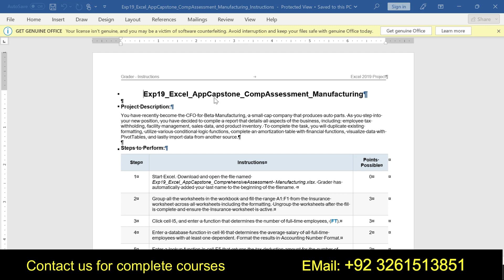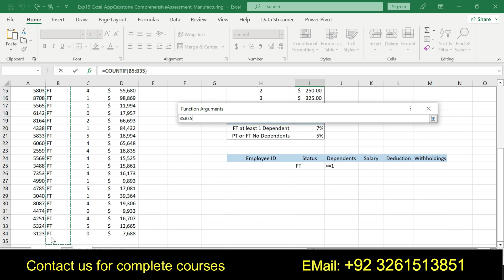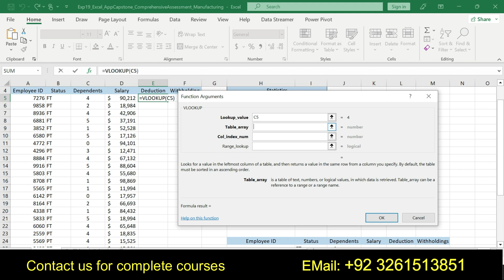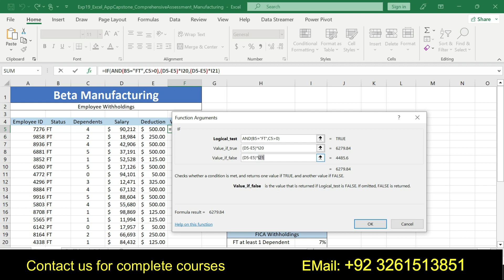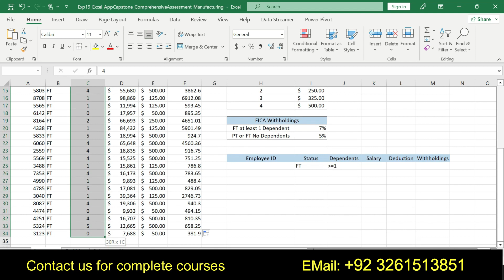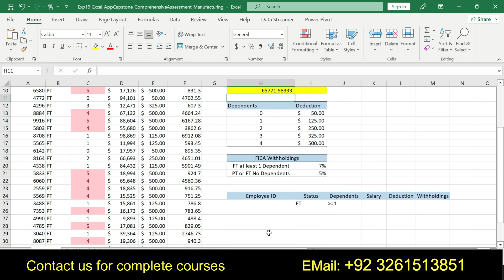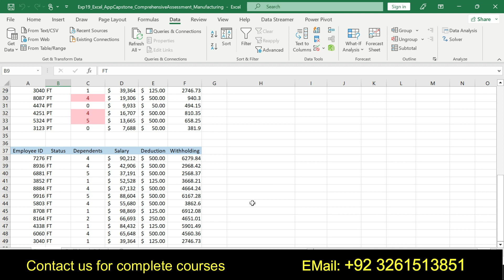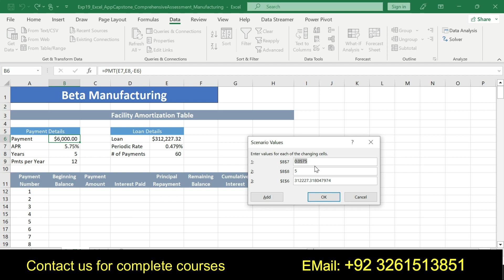Exp19_Excel_AppCapstone_CompAssessment_Manufacturing_xlsx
AppCapstone Exp19_Excel_AppCapstone_ComprehensiveAssessment- Manufacturing.xlsx#Manufacturing.xlsx#Exp19_Excel_AppCapstone_ComprehensiveAssessment_Manufacturing.xls

Excel_AppCapstone_CompAssessment#Exp19_Excel_AppCapstone_CompAssessment#Manufacturing_xlsx#Exp19_Excel_AppCapstone
AppCapstone Exp19_Excel_AppCapstone_ComprehensiveAssessment- Manufacturing.xlsx#Manufacturing.xlsx#Exp19_Excel_AppCapstone_ComprehensiveAssessment_Manufacturing.xls

Exp19_Excel_AppCapstone_CompAssessment_Manufacturing

Project Description:
You have recently become the CFO for Beta Manufacturing, a small cap company that produces auto parts. As you step into your new position, you have decided to compile a report that details all aspects of the business, including: employee tax withholding, facility management, sales data, and product inventory. To complete the task, you will duplicate existing formatting, utilize various conditional logic functions, complete an amortization table with financial functions, visualize data with PivotTables, and lastly import data from another source.

1 Start Excel. Exp19_Excel_AppCapstone_ComprehensiveAssessment- Manufacturing.xlsx.
2 Group all the worksheets
enter a function that determines the number of full-time employees, (FT). 3
4 Enter a database function in cell I6 that determines the average salary of all full-time
5 Enter a lookup function in cell E5 that returns the tax deduction amount for the number of dependents listed in the cell C5.
7 Enter a logical function in cell F5 that calculates employee FICA withholding. If the employee is full-time and has at least one dependent, then he or she pays 7% of the annual salary minus any deductions. All other employees pay 5% of the annual salary minus any deductions.

8 Apply conditional formatting to the range C5:C34 that highlights any dependents that are greater than 3 with Light Red Fill and Dark Red Text. 4
 enter an AVERAGEIFS function
10 Use Advanced Filtering to restrict the data to only display full-time employees with at least one dependent. Use the criteria in the range H24:M25 to complete the function. 2
 Use Goal Seek to reduce the monthly payment in cell B6 to the optimal value of $6000.
12 Create the following three scenarios using Scenario Manager.
Good
Most Likely
Bad
Create a Scenario Summary Report based on the value in cell B6.
 Enter a reference to the beginning loan balance in cell B12.
14 Enter a function in cell D12, based on the payment and loan details, that calculates the amount of interest paid on the first payment.
15 Enter a function in cell E12, based on the payment and loan details, that calculates the amount of principal paid on the first payment.
16 Enter a formula in cell F12 to calculate the remaining balance after the current payment.

17 Enter a function in cell G12, based on the payment and loan details, that calculates the amount of cumulative interest paid on the first payment.
18 Enter a function in cell H12, based on the payment and loan details
19 Enter a reference to the remaining balance of payment 1 in cell B13.
20 Enter a function in cell B8 to create a custom transaction number.
22 Create a data validation list in cell D5 that displays Quantity, Payment Type, Amount.
24 Enter a nested lookup function
25 Create a PivotTable
26 Insert a PivotChart using the Pie chart type based on the data.  Format the Legend of the chart to appear at the bottom of the chart area. Format the Data Labels to appear on the Outside end of the chart.
 4
27 Insert a Slicer based on Date.
28 Use PowerQuery to connect to the Access database Exp19_Excel_AppCapstone_Comprehensive_Inventory.accdb. Load the Inventory table into a new worksheet named Inventory.
30 Save the file Exp19_Excel_AppCapstone_ComprehensiveAssessment- Manufacturing.xlsx.